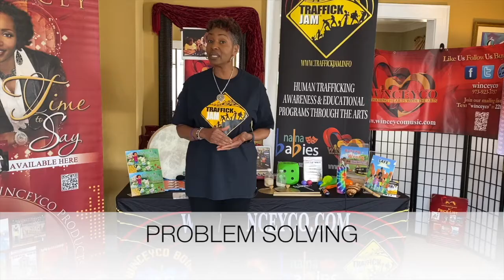Zoom Assemblies - Virtual Learning Programs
Arts-infused, interactive, virtual learning series holds the attention of your children while teaching Math, Science, Character Education, etc.